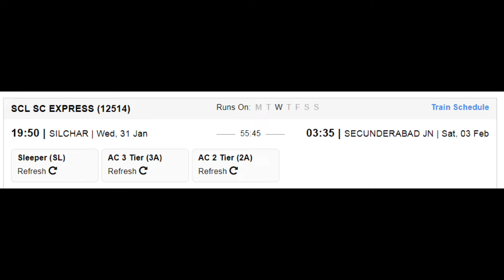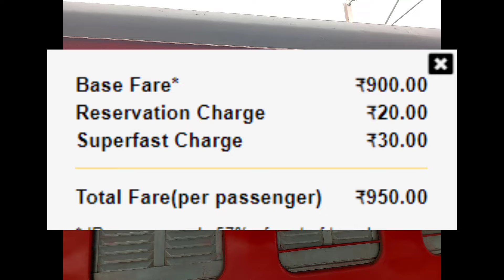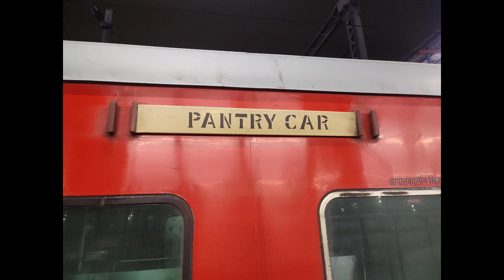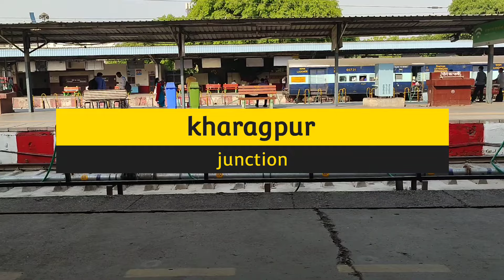सिलचर - सिकंदराबाद सुपरफास्ट एक्सप्रेस | Train Info | 12514| Silchar Secunderabad Superfast Express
सिलचर-सिकंदराबाद एक्सप्रेस पूर्वोत्तर सीमांत रेलवे क्षेत्र से संबंधित एक सुपरफास्ट एक्सप्रेस ट्रेन है जो भारत में सिलचर और सिकंदराबाद के बीच चलती है।

सिलचर सिकंदराबाद एसएफ एक्सप्रेस ट्रेन सिलचर से 19:50 बजे निकलती है और प्रस्थान के चौथे दिन 03:35 बजे एससी स्टेशन पहुंचती है। सिलचर सिकंदराबाद एसएफ एक्सप्रेस ट्रेन कुल 2875 किलोमीटर की दूरी तय करती है। सिलचर सिकंदराबाद एसएफ एक्सप्रेस ट्रेन की औसत गति 51.57 किमी प्रति घंटा है।

असम (12 स्टॉप)

सिलचर (शुरू होता है),
बदरपुर,
लुमडिंग,
न्यू हाफलोंग,
मैंडरडिसा,
होजाई,
चपरमुख जंक्शन,
जगीरोड,
गुवाहाटी रेलवे स्टेशन,
कामाख्या,
रंगिया जंक्शन,
न्यू बोंगाईगांव जंक्शन,
पश्चिम बंगाल (09 स्टॉप)

न्यू अलीपुरद्वार,
न्यू कूच बिहार,
न्यू जलपाईगुड़ी (सिलीगुड़ी),
मालदा टाउन,
न्यू फरक्का जंक्शन,
रामपुरहाट,
बोलपुर शांतिनिकेतन,
दनकुनी (कोलकाता),
खड़गपुर जंक्शन,
बिहार (02 स्टॉप),

किशनगंज,
बारसोई,
ओडिशा (08 स्टॉप)

बालासोर,
भद्रक,
जाजपुर क्योंझर रोड,
कटक जंक्शन,
भुवनेश्वर,
खुर्दा रोड जंक्शन,
बालूगांव,
ब्रह्मपुर,
आंध्र प्रदेश (07 स्टॉप)

पलासा,
श्रीकाकुलम,
विजयनगरम जंक्शन,
विशाखापत्तनम,
राजमुंदरी,
विजयवाड़ा,
गुंटूर,
तेलंगाना (1स्टॉप)

सिकंदराबाद जंक्शन (समाप्त)।

Silchar–Secunderabad Express is a Superfast Express train belonging to Northeast Frontier Railway zone that runs between Silchar and Secunderabad in India.

Silchar Secunderabad Sf Express train leaves Silchar at 19:50 hours and reaches SC station at 03:35 hours on the 4th day of departure. The Silchar Secunderabad Sf Express train covers a total distance of 2875 kilometers. The average speed of the Silchar Secunderabad Sf Express train is 51.57 Kmph.

ASSAM (12 Stops)

Silchar (starts),
Badarpur,
Lumding,
New Haflong,
Manderdisa,
Hojai,
Chaparmukh Junction,
Jagiroad,
Guwahati Railway Station,
Kamakhya,
Rangiya Junction,
New Bongaigaon Junction,
WEST BENGAL (09 Stops)

New Alipurduar,
New Cooch Behar,
New Jalpaiguri (Siliguri),
Malda Town,
New Farakka Junction,
Rampurhat,
Bolpur Shantiniketan,
Dankuni (Kolkata),
Kharagpur Junction,
BIHAR (02 Stops),

Kishanganj,
Barsoi,
ODISHA (08 Stops)

Balasore,
Bhadrak,
Jajpur Keonjhar Road,
Cuttack Junction,
Bhubaneswar,
Khurda Road Junction,
Balugaon,
Brahmapur,
ANDHRA PRADESH (07 Stops)

Palasa,
Srikakulam,
Vizianagaram Junction,
Visakhapatnam,
Rajahmundry,
Vijayawada,
Guntur,
TELANGANA (1Stop)

Secunderabad Junction (Ends).